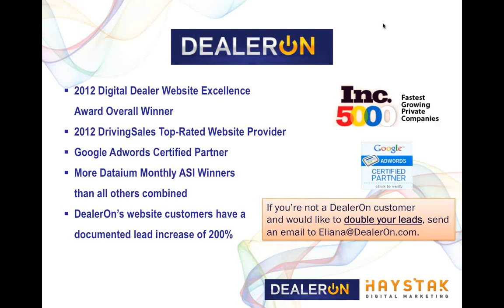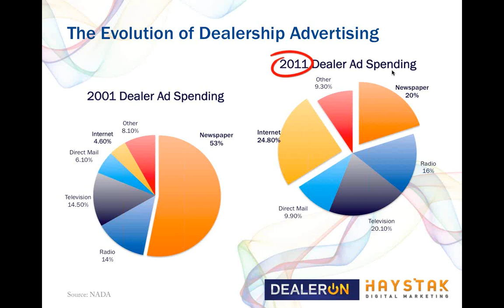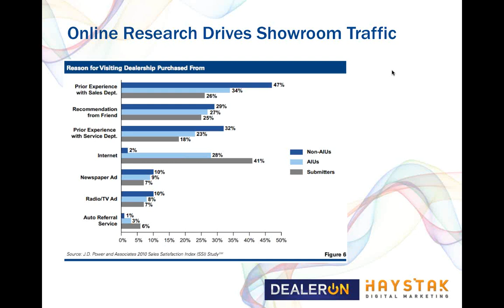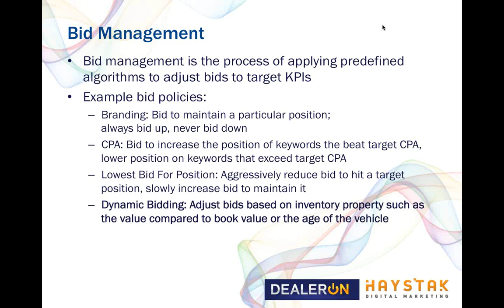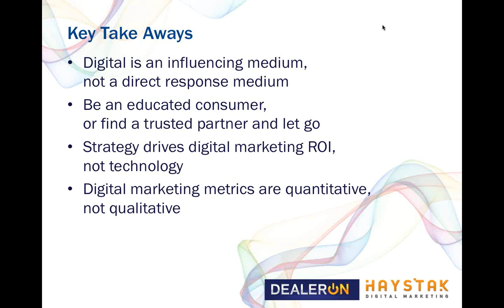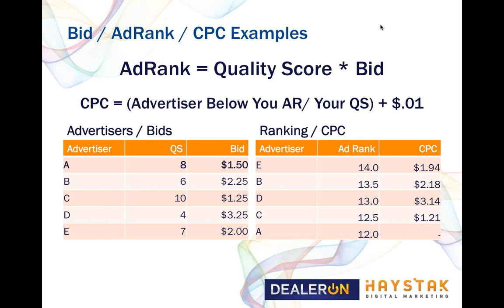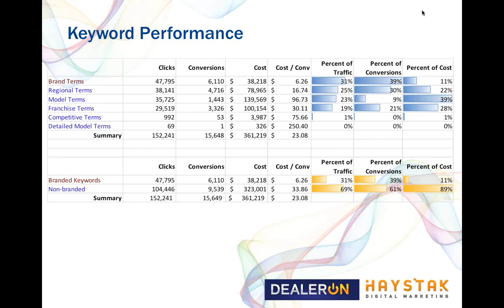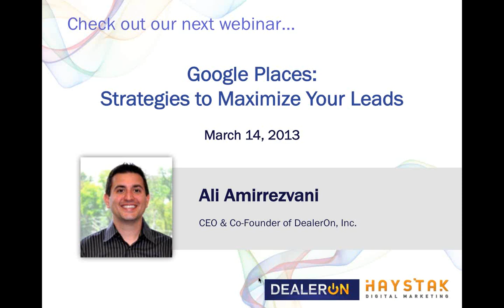Search Engine Strategies that will SUPERCHARGE Your ROI!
FACT: Search engines are one of the top sources of traffic to your web site and one of the most important areas of focus to consider in your digital marketing plan.

There are two key areas you can take advantage of to be dominant in the search engines: Strategy & Technology.

In this free 1-hour webinar, Duncan Scarry will teach you the strategies you need to put in place and the technology you need to employ to create the highest ROI from your search efforts. In this webinar you'll learn:
- Strategies to implement in low-budget, mid-budget and high-budget situations
- The quantity and quality of different keywords types
- The difference between 'shiny objects' and true market changers so you can be an informed shopper
- What KPIs you should focus on to generate incremental, quality traffic

If your current SEARCH ENGINE strategies have stalled, or you simply want to increase your digital marketing ROI, then this is one webinar you can't afford to miss!

PRIZE ALERT: One (1) Attendee will win a Nexus 7 Tablet from Haystak Digital Marketing! ($200 Value)

PRESENTER: Duncan Scarry is the CEO of Haystak Digital Marketing, one of only 16 Google Adwords Premier SMB Partners in North America and the only SMB Partner that started as a Full Service Automotive Advertising Agency. Duncan Scarry is a nationally recognized authority on automotive digital marketing. With over 15 years of successful offline & online advertising experience, Duncan offers dealers and manufacturers the most effective, progressive automotive marketing methods. Combining advanced technology with old fashioned customer service, Haystak has become the leading provider of digital marketing services to the auto industry. Haystak's products and services are used by numerous publicly traded retailers and Automotive News Top 125 Dealership Groups.